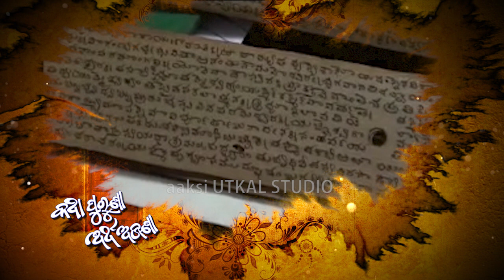KATHA PURUNA ARTHA AJANA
Richness of old traditional says. explained by .Baba Balia in his own way.